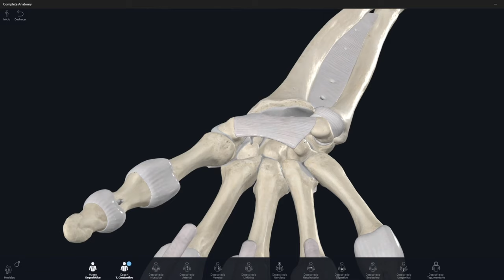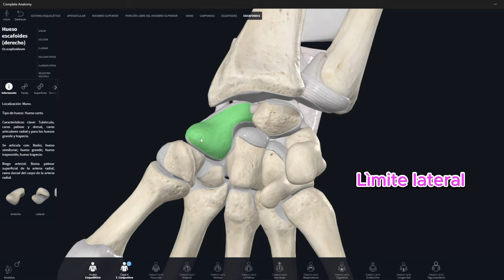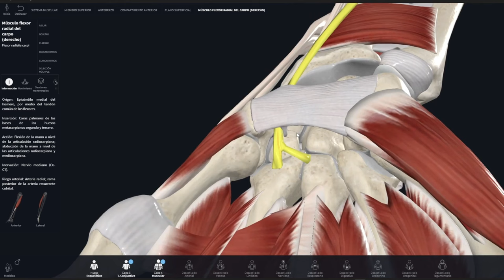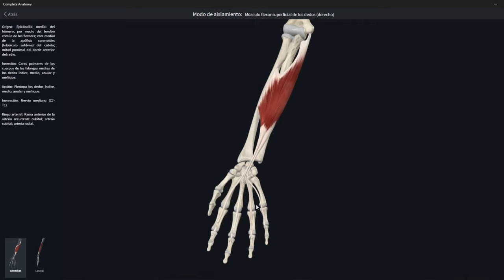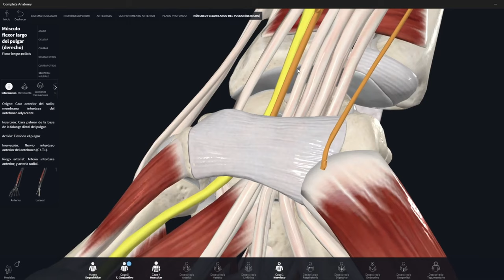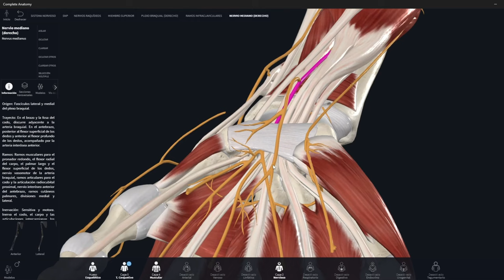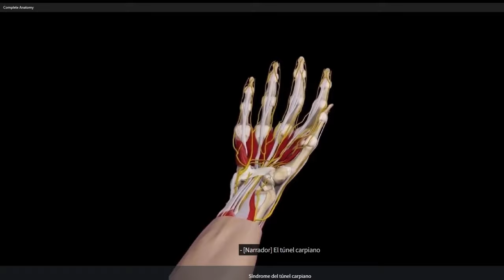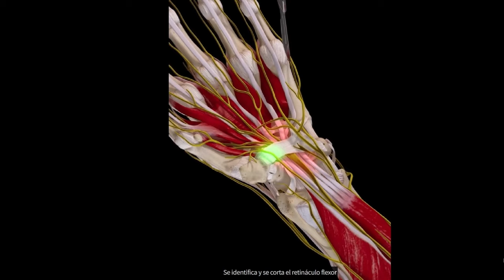EP-3 LÌMITES, CONTENIDO E IMPORTANCIA DEL TÙNEL CARPIANO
Hola en este vídeo te explico de manera detallada lo que tienes que saber sobre el túnel carpiano y la compresión  del nervio mediano a este nivel.